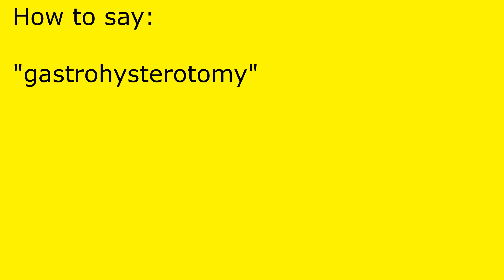How to pronounce gastrohysterotomy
gastrohysterotomy pronunciation.